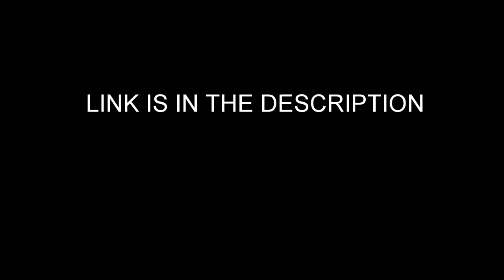MATRIC EXAM MATHEMATICS 2018 ANSWER KEY ODISHA